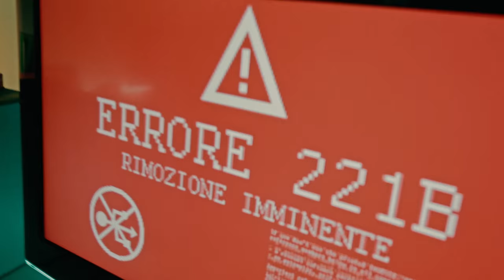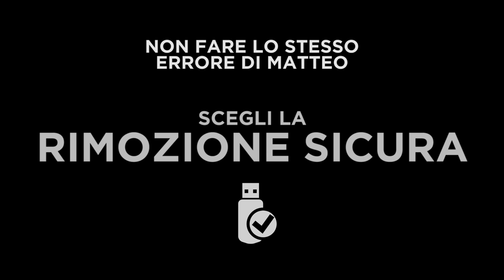QUANDO NON FAI LA RIMOZIONE SICURA DELL'USB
Non fare la rimozione sicura dell'hardware è una mossa rischiosa... forse letale.

Grazie a Matteo Bruno e la SlimDogs per le luci ingiustificate e la ridente location, a Maria Lisa Mossa per essere una perfetta Franca, a Michael Donatone per i baffi da operatore e a Federico Bellan che dai su, insomma, è Bellan.

Copertina by Giuseppe Parente